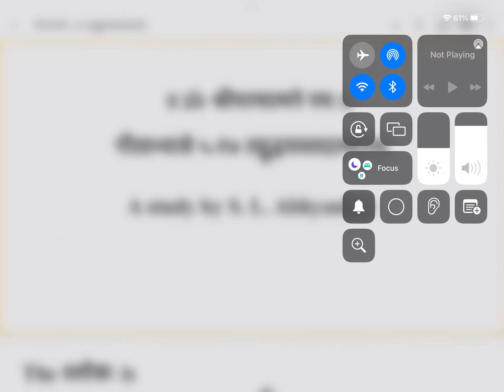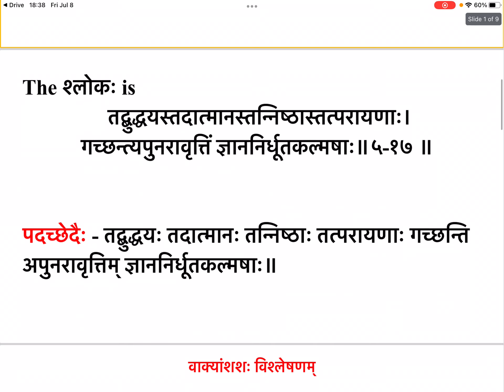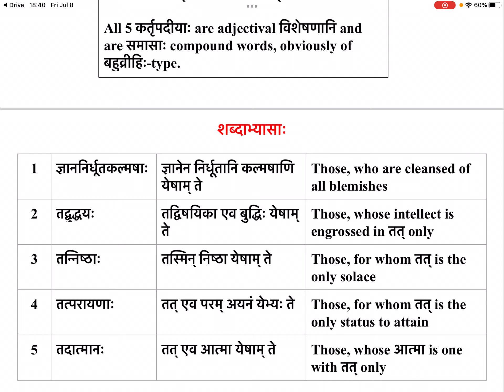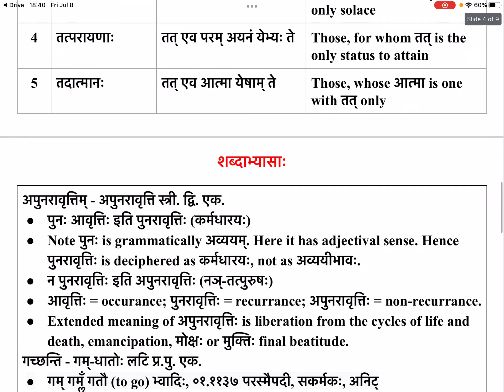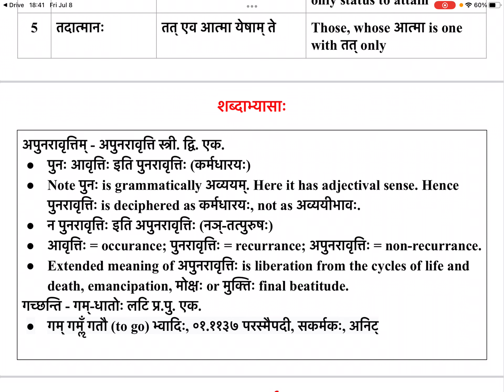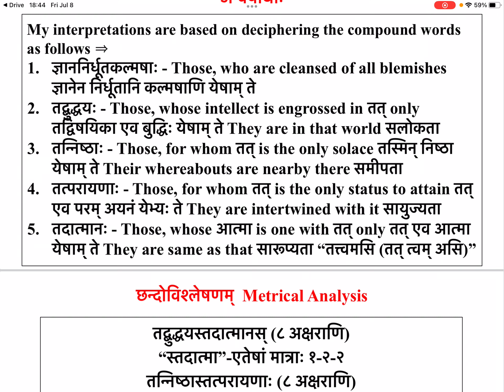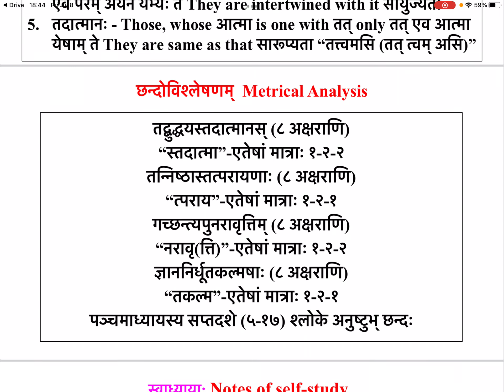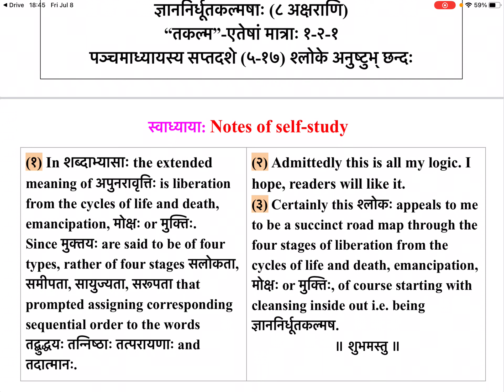गीताभ्यासे ५ १७ तद्बुद्धयस्तदात्मानस्